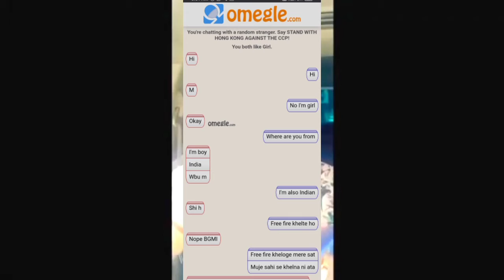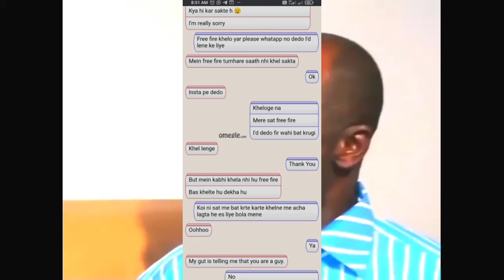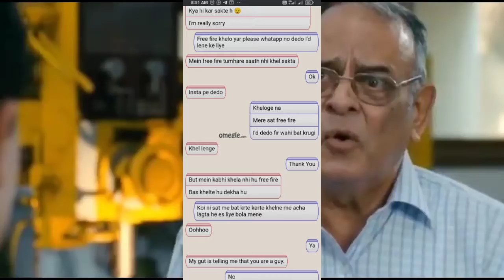OMEGLE PRANK PUBG PLAYER OMEGLE PRANKS FUNNY 😂 | OMEGLE PRANKS FUNNY HINDI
your question -
1.omegle pranks funny
2. omegle prank carryminati
3. omegle prank girl voice trolling
4. omegle prank singing
5. omegle prank hacker
6. omegle pranks funny hindi
7. omegle prank ghost
8. omegle prank triggered insaan
9. omegle pranks malayalam
10. omegle pranks jimmy
11. omegle funny
12. omegle app
13. omegle funny moments
14. omegle india funny
16. omegle antaryami
17. omegle singing reactions
18. omegle singing
19. omegle carryminati